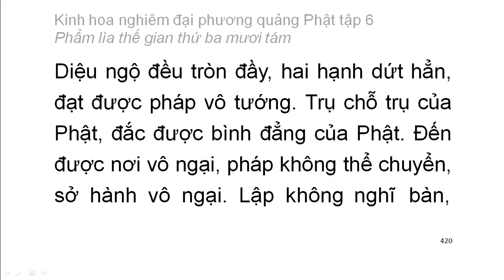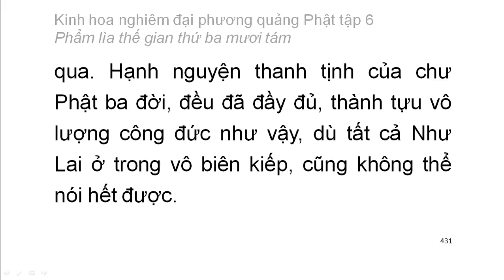Tập 6: Kinh hoa nghiêm: Phẩm lìa thế gian thứ 38 - chữ to dễ xem rất hay (29)